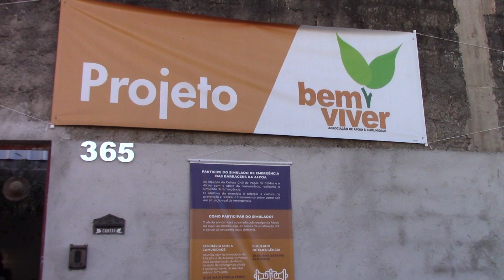ARRAIÁ ASSOCIAÇÃO BEM VIVER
Foi realizado neste sábado,8 de julho, o Arraiá da Associação Bem Viver, que fica no Jardim Kennedy, zona sul de Poços.